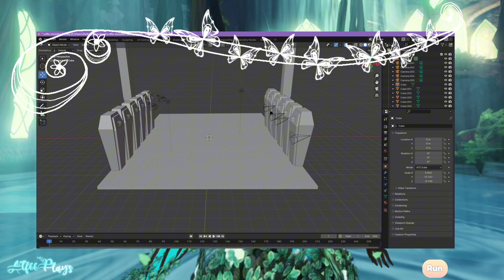BRAND NEW MONSTER HIGH GAME - COFFIN MONSTERS | Roblox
︵ Hi~

If you're interested in this game, you can just click the links below, so you can play it and get the freshest tea!

❥ɢᴀᴍᴇ: ✘

❥ᴄʀᴇᴅɪᴛs: Matt & SilverDreamyRose - Luminaria's Base Form transformation teaser